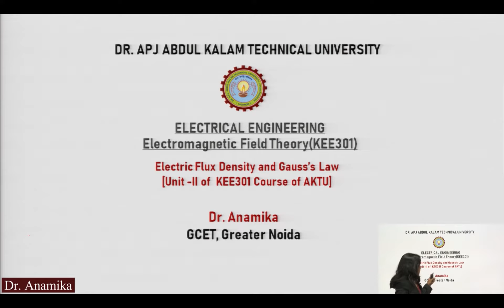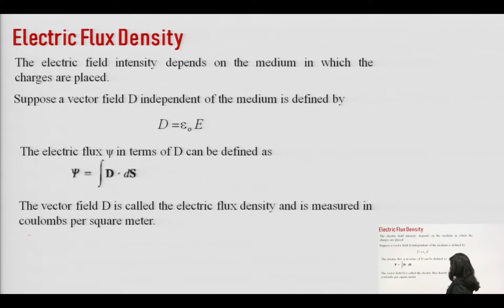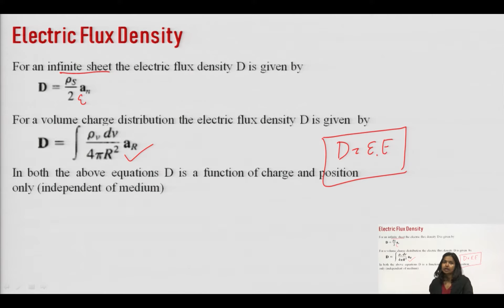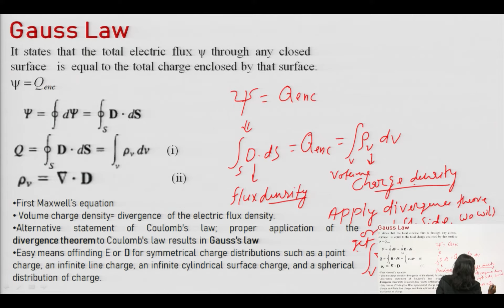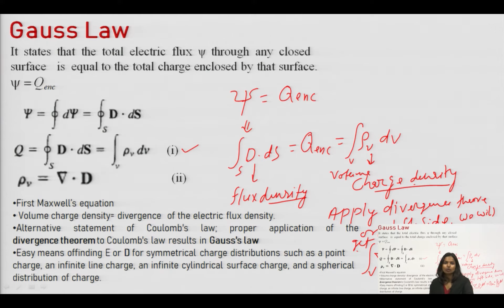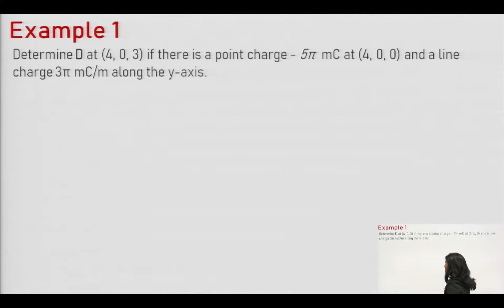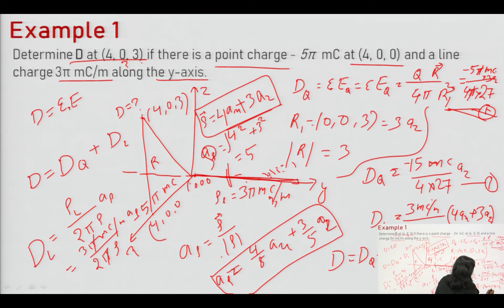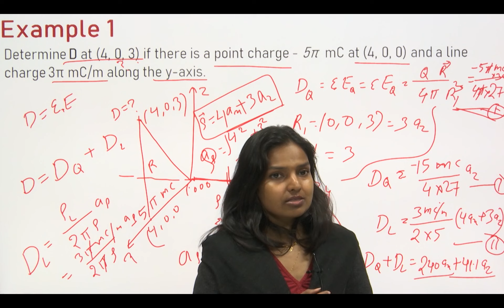Electromagnetic Field Theory Electric Flux Density and Gauss’s Law | AKTU Digital Education